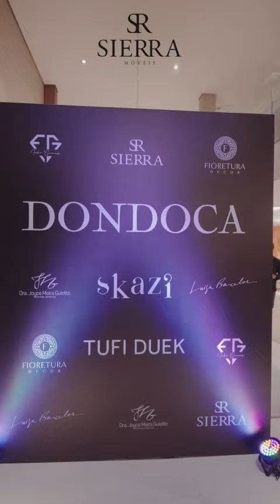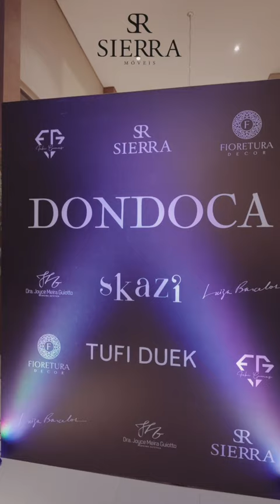Sierra Foz - Noite de moda!!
@sierrafoz e outros grandes parceiros dos segmentos da moda, estética e decoração proporcionando uma noite fashion para convidados. Confere só.
com a Sierra e outras pessoas
de outras lojas tão organizando